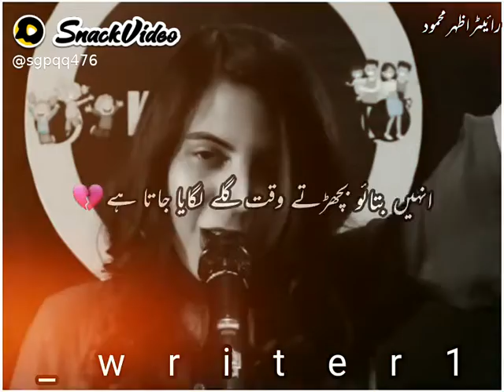khoobsurat koch nahi hota